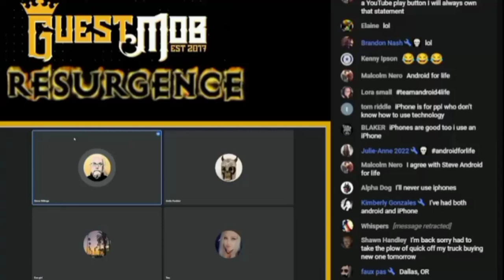Steve Impression of BBY